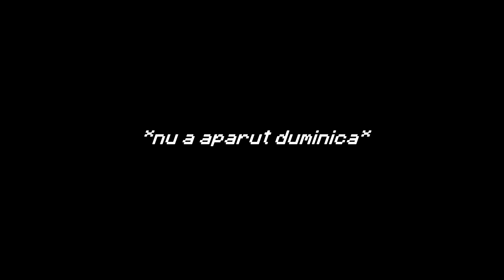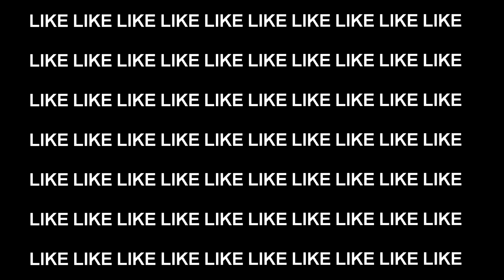INVAT UN ABONAT DE 12 ANI, NOOB, SA JOACE MINECRAFT !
In clipul de astazi invatam un fan de 14 ani, nou la jocul Minecraft, sa faca pvp calumea !!
Daca ti-a placut neaparat sa lasi un like sa se faca peste 1000 si sa te abonezi sa facem 90k cat mai repede !